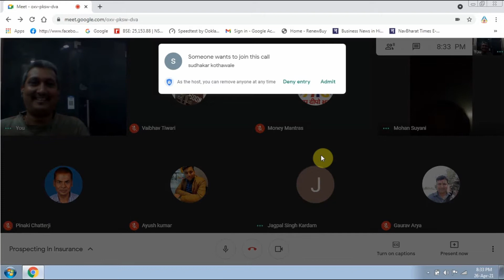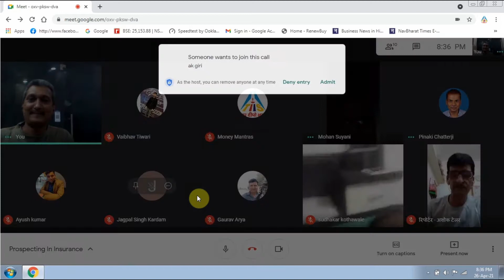Prospecting In Insurance | बीमा में संभावना | @GoogleIndia | By Money Mantras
हर रोज हमारे साथ जुड़े गूगल मीटिंग में और पूछे सीधे अपने प्रशन

धन्यवाद!!

Special Thanks  - Viewers and Reader.

Prospecting In Insurance | बीमा में संभावना |  @Google India  | By Money Mantras